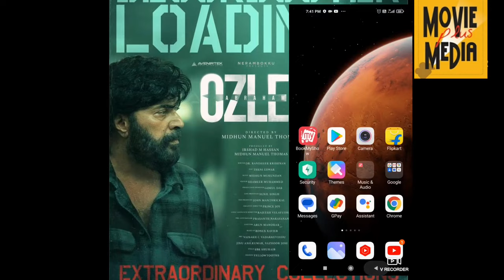Abraham Ozler Mammootty Movie Rest Of India Boxoffice Update | Ozler Bangalore Theater Report